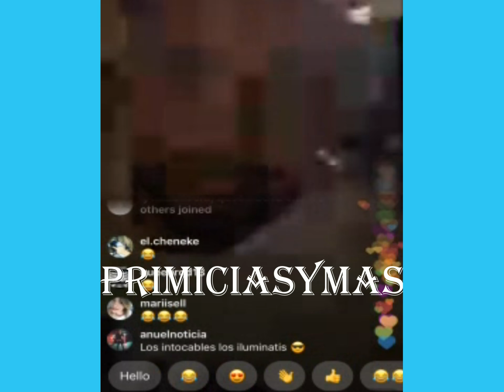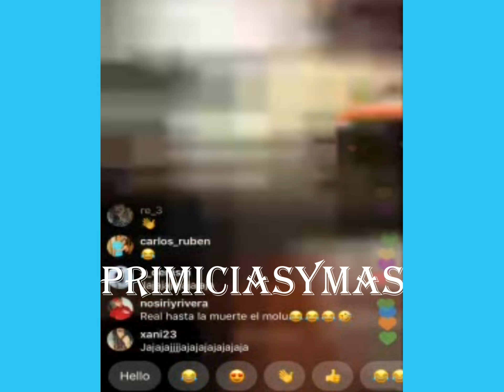Molusco curandose con Anuel AA